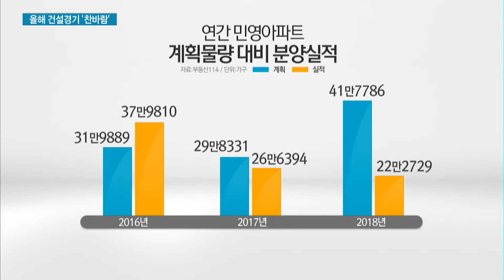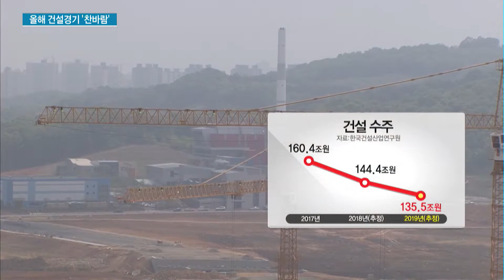'분양 호황도 끝나고'…건설업계, 올해도 어렵다 / 머니투데이방송 (뉴스)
01/10 MTN SPOT 1부

부동산 시장이 얼어붙으면서 건설업계에도 먹구름이 드리웠습니다. 건설업계 수장들은 새해 첫 인사부터 너도나도 '위기론'을 들고 나왔는데요. 해외건설 경쟁이 치열해지고, SOC 예산이 줄어드는 가운데 주택 경기마저도 식을 것으로 예상되면서 업계가 긴장하고 있습니다. 김현이 기자입니다.